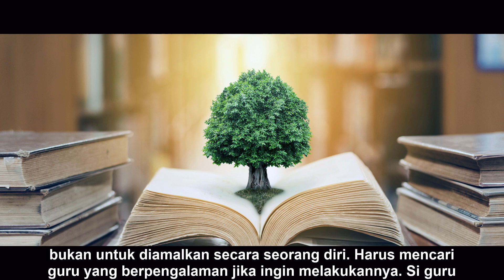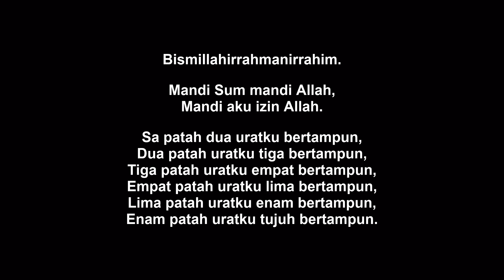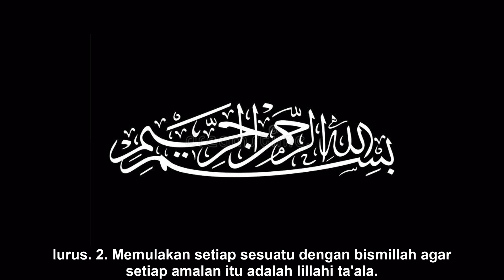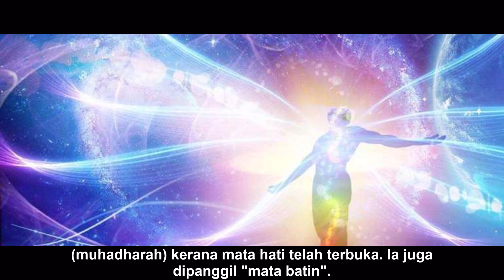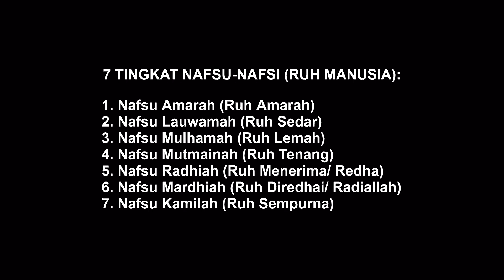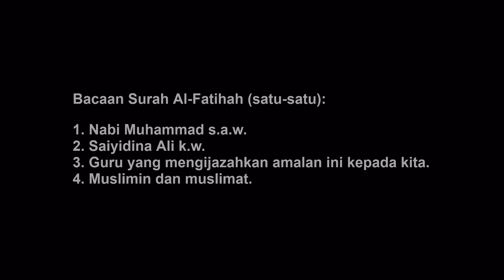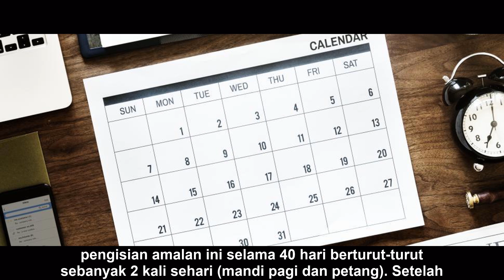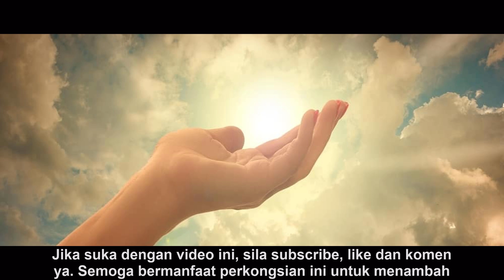KOTA BADAN: ILMU PASAK BESI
* Sila rujuk "About" atau "Description" channel ini jika link-link di bawah tidak berhasil !!

KOLEKSI SENI WIRAWAN: 19 Kitab Pendekar

Hubungi melalui:

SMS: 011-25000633